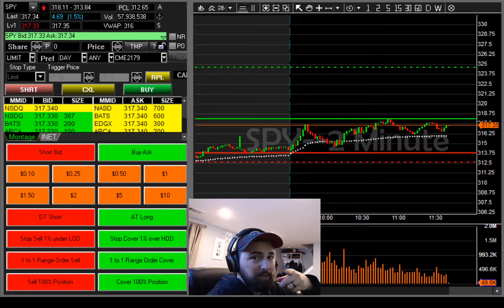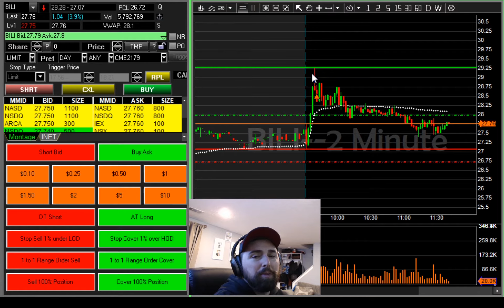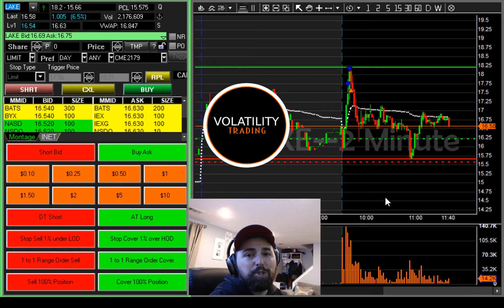Day Trading 🔴LIVE🔴 on CMEG w/ ISW Scanners! Stocks $BILI & $LAKE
$$$ ::: CMEG (Capital Markets Elite Group) Discount ::: $$$

$$$ ::: 2 Free Stocks on WeBull!!  ::: $$$

::::::: My Setup! :::::::
» Elgato Green Screen
» Elgato Stream Deck
» RALENO LED Video Light
» Logitech C922x Pro Stream Webcam
» Samson Q2U Handheld Dynamic USB Microphone
» Tetra-Teknica Ball Type Handheld Microphone Windscreens
» InnoGear Microphone Arm Stand
» V-MODA Crossfade M-100
» Edifier W830BT Bluetooth Headphones
» Dell UltraSharp U2412M ) ( Search for this after clicking the link to find a cheaper price. I saw it for $207)
» VIVO Quad Monitor Desk Mount Heavy Duty Stand
» Logitech G502
» Giottos Large Rocket Blaster
» Staples Talking EASY BUTTON

Sorry, not sorry about the kiddos in the background! They are a huge distraction but they are my life! This is me on my journey to financial freedom while being a Stay at home dad!